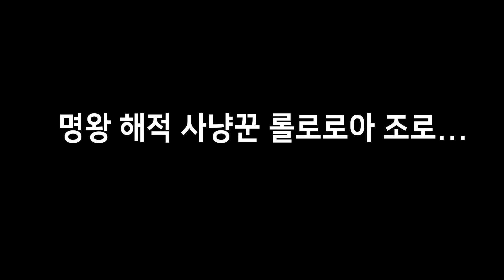조로의 미래는 명왕 레일리?? [원피스 팬메이드 영상]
[원피스 팬메이드 애니메이션 영상]
해적왕 골D로저 이후 루피가 해적왕이 되고 그로부터 20년이 지난 이야기...
과연 어떤 일들이 있었는가?
2년이 아닌 20년 후 미래의 원피스를 분석~
지금 확인!! 롸잇나우!!~